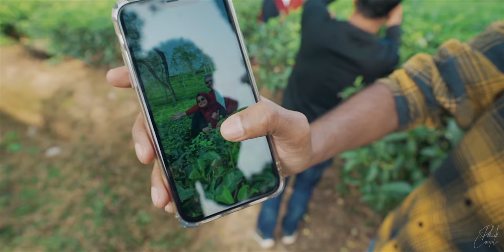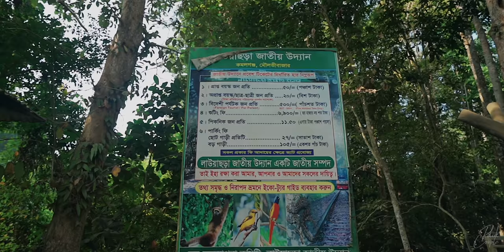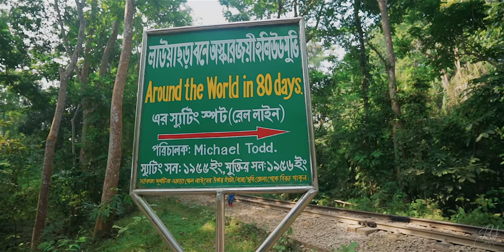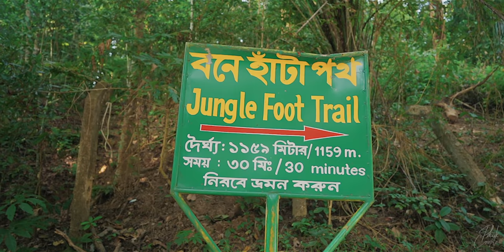শ্রীমঙ্গল একটা ভালোবাসা 😍 || A Day Tour in Sreemangal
VLOG Date: 18 Dec 2020

We visited Sreemangal & Ratargul with our Petuk Gang in December 2020 and this is the 3rd VLOG of that travel series. More VLOG Coming soon.